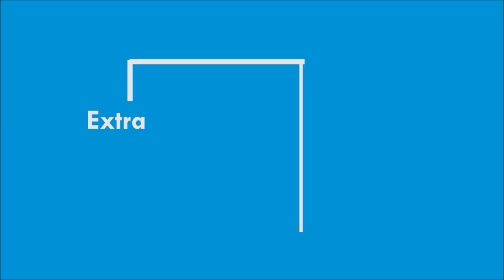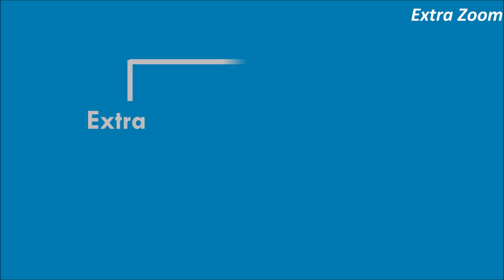Actress Shamitha Shree Kumar Latest Family & Daughter | Biography | Thirumagal | Pandavar Bhoomi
Shamitha Shreekumar was born in Chennai, Tamil Nadu.
Nickname, Shamitha. Profession, Film and Television Actress
Shamitha Shreekumar
Born: 28 March 1980 , Chennai
Other names: Bhavani
Movies: Pandavar Bhoomi